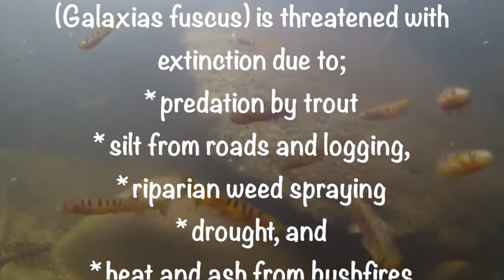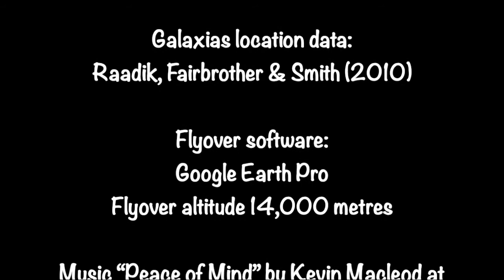Critically endangered - Galaxias tour V03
Critically endangered

The native Barred Galaxias fish (Galaxias fuscus) is threatened with extinction due to;
* predation by trout
* silt from roads and logging,
* riparian weed spraying
* drought, and
* heat and ash from bushfires

Fish icons show known BG locations, as of 2010.
Yellow outlines show planned logging coupes 2017 to 2022.

Video of Barred Galaxias by Greg Wallis (2014)

Galaxias location data:
Raadik, Fairbrother & Smith (2010)

Flyover software:
Google Earth Pro
Flyover altitude 15,000 metres

Editing:
iChaz

Technique for circular video recording in Google Earth Pro when using a Mac.
1  Open Google Earth Pro and move the view to the desired location and altitude.
2  Click View / Reset / Tilt and Compass.
3  Click on the point which is the centre of the desired circle.
4  Hold down the Shift and Option keys.  Press the up or down arrow to achieve the desired virtual camera  tilt.
5  Hold down the Shift and Option keys.  Hold down the right arrow key.  The map will rotate around the chosen central point.
6  Continue to hold down the right arrow key until you are satisfied with the map rotation.
7  Make adjustments if required.
8  When satisfied with the image motion, record the video by pressing the camera button.
9  Press the red record button to start the recording.
10  Repeat Step 5 until all the desired video has been recorded.
11  Press the record button again to stop the recording.
12  Press the Save button.
13  Close the video control panel by clicking on the X.
14  From the Tools menu, click Movie Maker.
15  Choose the location to save the movie.  Choose the movie parameters.  Click Create Movie.
16  The created movie can be imported into iMovie for further editing.